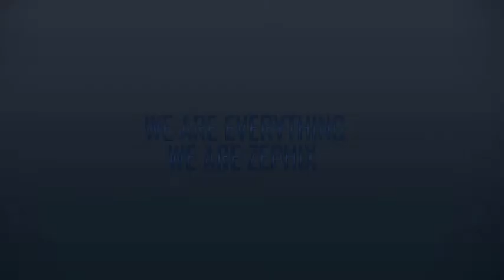Resident Evil Revelations Playthrough Part 14:Double B Plays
▬▬▬▬▬▬▬▬▬▬▬ஜ۩۞۩ஜ▬▬▬▬▬▬▬▬▬▬▬▬▬
Still trying to get through the Comms Officer boss guys and trust me it hasn't been easy.
▬▬▬▬▬▬▬▬▬▬▬ஜ۩۞۩ஜ▬▬▬▬▬▬▬▬▬▬▬▬▬
▬▬▬▬▬▬▬▬▬▬▬ஜ۩۞۩ஜ▬▬▬▬▬▬▬▬▬▬▬▬▬
Resident Evil: Revelations is a survival horror game where the player controls the on-screen character from a third-person perspective to interact with the environment and enemies. In the game's single-player campaign, the player must complete a series of scenarios collected together into episodes.  Most of the scenarios involve the player controlling Jill Valentine aboard a ghost ship in the Mediterranean Sea, but some require the player to play as other characters in different settings.  To finish a scenario and proceed to the next one, the player must complete certain objectives such as solving puzzles, defeating a boss, collecting keys that open doors to new areas, and reaching a specific point in the game, among others
▬▬▬▬▬▬▬▬▬▬▬ஜ۩۞۩ஜ▬▬▬▬▬▬▬▬▬▬▬▬▬
RESIDENT EVIL REVELATIONS PART 14
Video By: WGS Wrestlegamer
▬▬▬▬▬▬▬▬▬▬▬ஜ۩۞۩ஜ▬▬▬▬▬▬▬▬▬▬▬▬▬
▬▬▬▬▬▬▬▬▬▬▬ஜ۩۞۩ஜ▬▬▬▬▬▬▬▬▬▬▬▬▬
How do we get more views on YouTube?